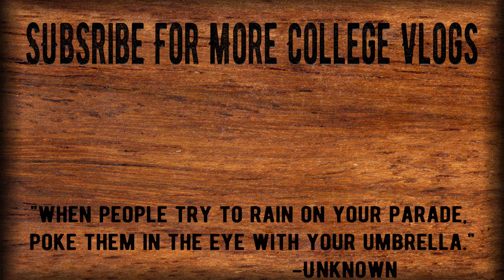Umbrella... ellla... ella...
My mom came up to do some shopping and hangout, and i test out a new umbrella!